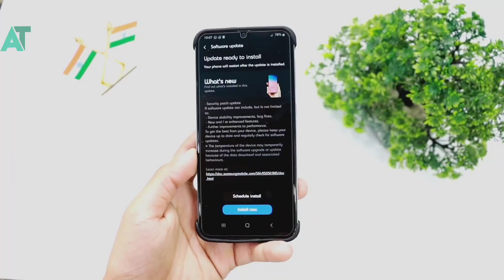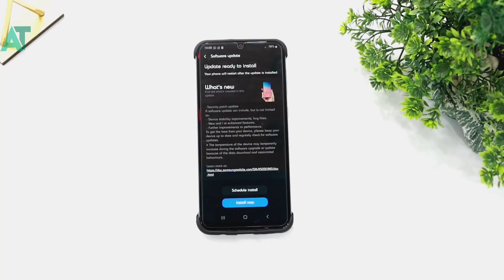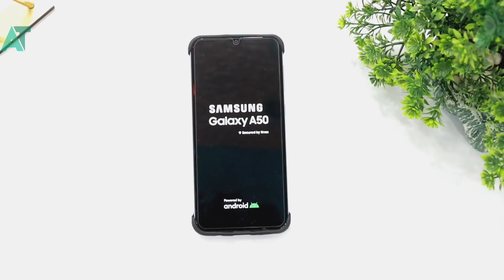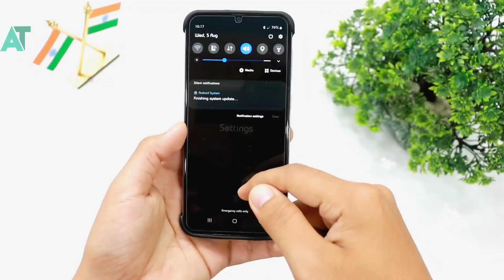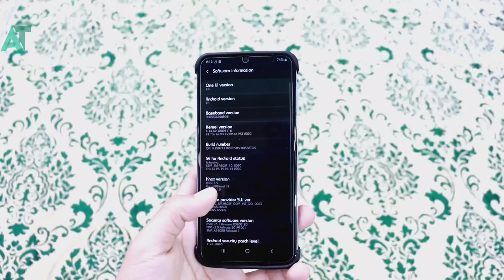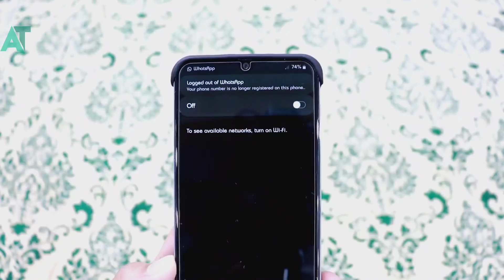Samsung A50 latest july update | Worst update ever no improvement🔥🔥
A50 Back Cover (ANDROID TECH)

《《《《《ANDROID TECH 》》》》》

《《《《《ANDROID TECH 》》》》》